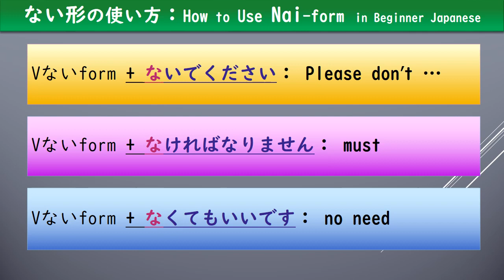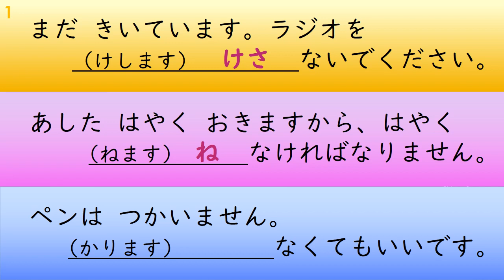Nai-form Practice : ない形ドリル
ない形復習用ドリルです